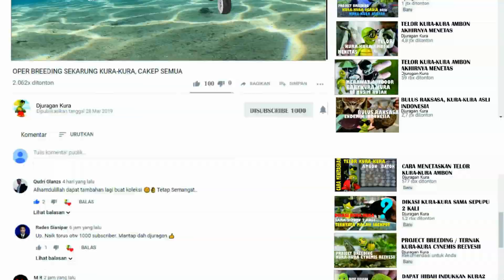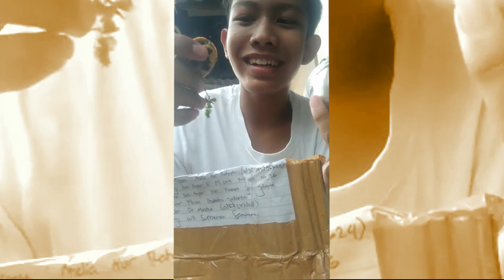UNBOXING KIRIMAN KURA KURA DARI DJURAGAN KURA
Kiriman ke Penerima Give Away sampai juga. Di perjalanan selama 3 hari.  Senin malam saya kirim.  Kamis semua sudah sampai tujuan.

Jangan lupa buat SUBSCIBE, LIKE, dan SHARE ke medsos mu apabila vidio kali ini teman-teman akan bermanfaat. ADD dan FOLLOW medos saya yang lain biar juga dapat info terbaru dari saya

Instragram: @djurgankura

apabila ada pertanyaan silahkan koment, saya akan menjawab pertanyaan teman2 di vidio saya selanjutnya. ataupun langsung di komentar balasan. atau bisa via

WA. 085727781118